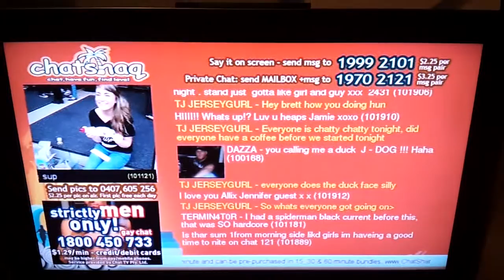New Channel 094 TV Show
What the hell is this? It appears to be a TV channel that has meet IRC, exchanged a keyboard for SMS on a phone and then found some idiots willing to pay $2.25 per message to get their 160 characters of fame.

/sigh